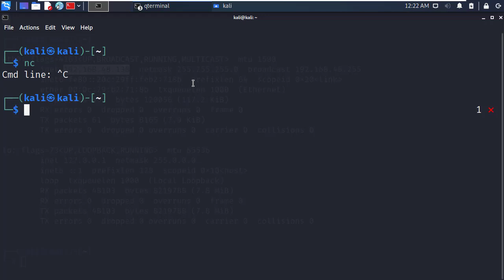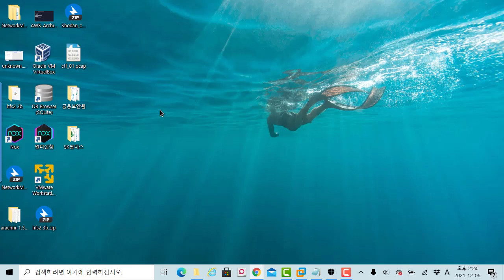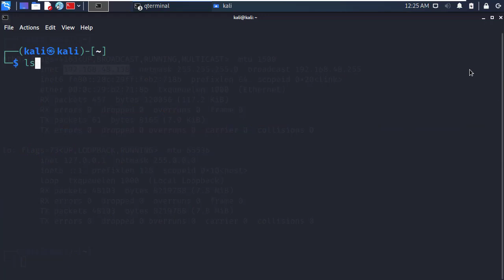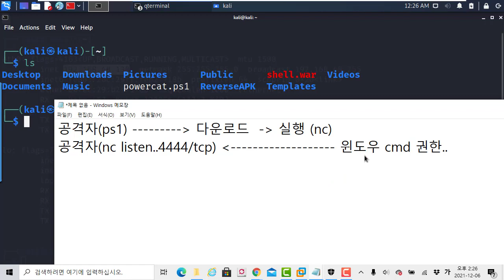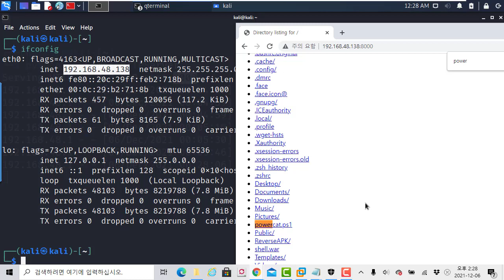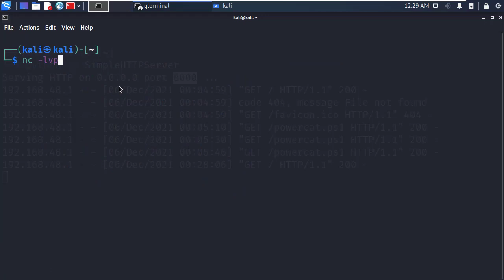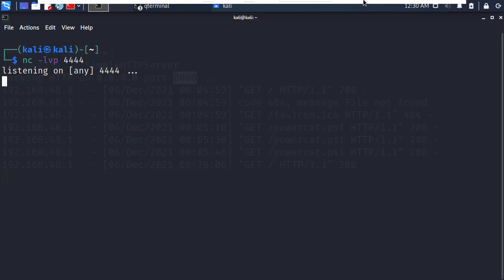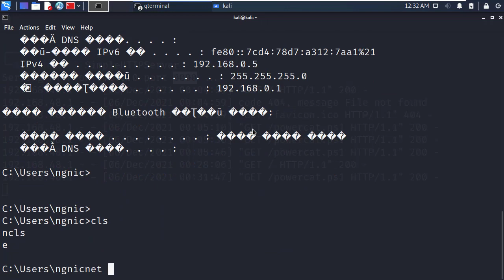오픈도구 powercat을 이용한 사용자 PC 백도어 연결 (Powershell Netcat)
보안프로젝트 ) 에서 제공하는 IT 강의입니다. 이번 주제는 "powercat을 이용한 사용자 PC 백도어 연결" 입니다.